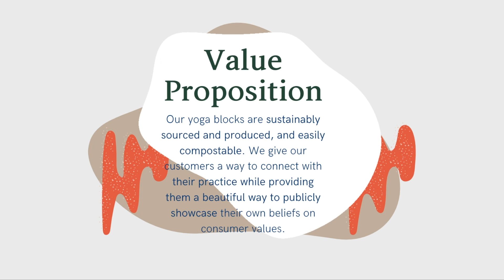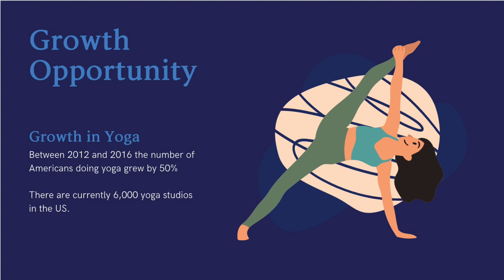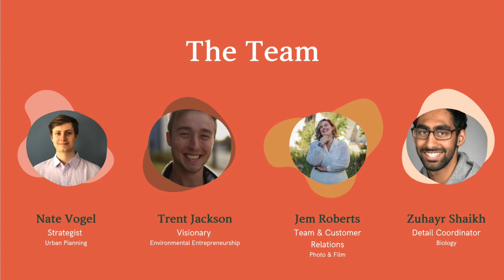VCU Pre-X: Team 7 Pitch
UYOGA Technology

Technology: Our mushroom technology uses innovative manufacturing that is sustainably
sourced and grown, allowing companies to reduce their environmental impact conveniently and cost effectively. Yoga Block: Our mushroom yoga blocks help seriously sustainable yogis who want to improve and share alignment with yogic principles by replacing non biodegradable polymers; reducing value-contradictory synthetic products which harm the earth and showcasing the revitalization of crop waste ; enabling closer grounding to the earth that yogis can be proud to share unlike EVA foam yoga blocks.

Team:
NATE VOGEL
VCU, URBAN PLANNING/ WILDER SCHOOL

JEM ROBERTS
VCU, PHOTOGRAPHY/ SCHOOL OF THE ARTS

TRENT JACKSON,
VCU, ENVIRONMENTAL, ENTREPRENEURSHIP

ZUHAYR SHAIKH
VCU, BIOLOGY, COLLEGE OF H&S

People's Choice Awards:
Simply vote on YouTube by liking your favorite pitch for each cohort (Healthcare Sprint and VCU Pre-X). There will be one $500 winner from Pre-X and one $500 winner from the Healthcare Innovation Sprint. Voting will close on Tuesday, 4/28 at 11:59PM and winners will be announced at Demo Day.